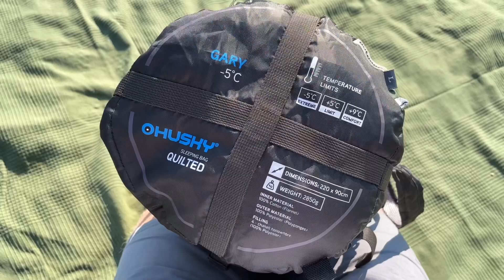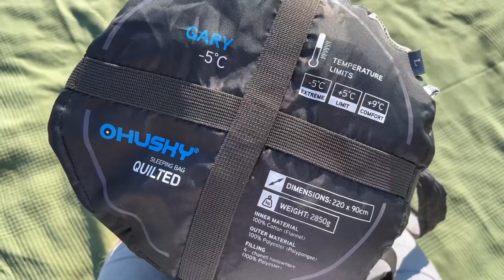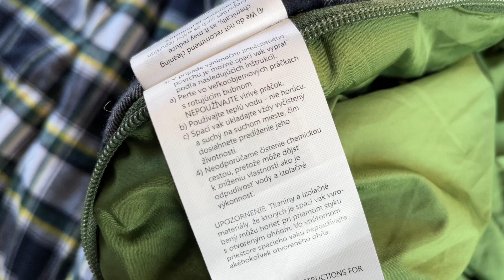Husky Gary - príjemný trojsezónny dekový spacák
Dlho som hľadal univerzálny dekový spacák. Radšej hrubší, pokojne aj nejaký model z armády. Nakoniec som našiel Husky Gary. Toto je on.